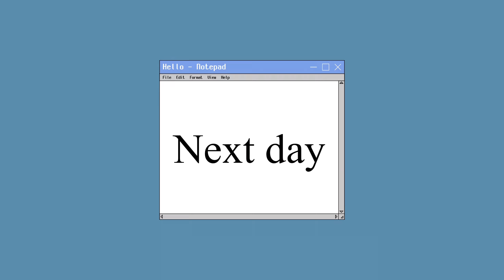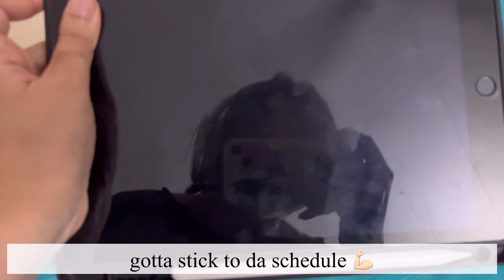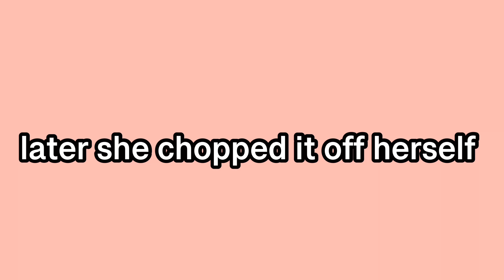𝐌𝐁𝐁𝐒 𝐬𝐭𝐮𝐝𝐞𝐧𝐭’𝐬 𝐂𝐇𝐀𝐎𝐓𝐈𝐂 𝐒𝐔𝐌𝐌𝐄𝐑 𝐕𝐀𝐂𝐀𝐓𝐈𝐎𝐍 𝘼𝘼𝙃𝙃𝙃😭💥(𝒻𝓉-𝓁𝒾𝓁 𝓈𝒾𝓈)~6 am workout🏃🏻NO study🧚‍♀️fructose obv🥭🍉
hello!

Went back home for summer vacation and MY SIS KINDA TOOK OVER 😭✋🏻✋🏻

music and editing by vllo